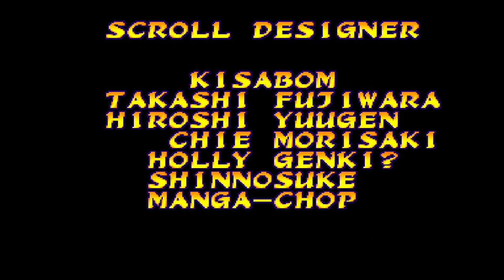Marvel Super Heroes vs. Street Fighter final Sakura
Marvel Super Heroes vs. Street Fighter es la secuela de X-Men vs. Street Fighter y el segundo juego de la saga de crossovers de Marvel y Capcom. Apareció primero en arcades en 1997, y se conversionó a Saturn en 1998, y finalmente a PlayStation en 1999, con bastantes cambios en su jugabilidad.
Plataformas: Sega Saturn, Máquina de arcade, PlayStation
Géneros: Videojuego de pelea, Videojuego de acción
Modo: Videojuego multijugador
Desarrollador: Capcom
Serie: Street Fighter, Marvel vs. Capcom
Distribuidores: Capcom, Virgin Interactive, Virgin Interactive Entertainment (Europe) Ltd.
Fecha de estreno inicial: junio de 1997